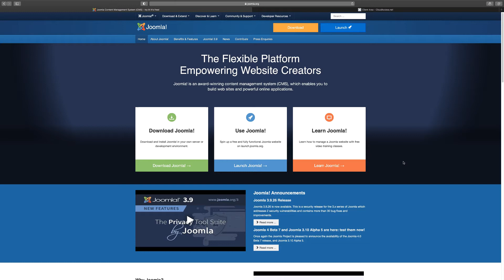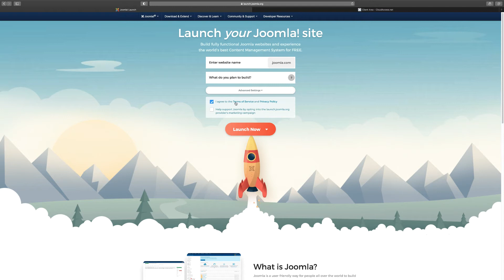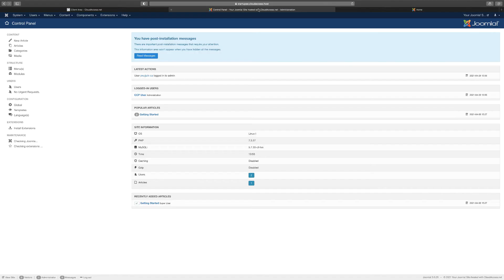Free Web Hosting for Joomla Website in 2021 - Fast Setup - Instant Access - Safe & Secure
Did you know that you can get FREE web hosting for your Joomla website. This is a great service provided by Joomla that allows you to build a Joomla website for free. Setup is fast and easy.

Get live one-on-one professional Joomla website design training...no coding experience required